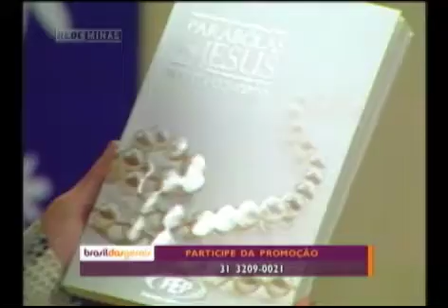Os segredos das parábolas de Jesus - Parte 3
06/01/2012 - Para debater o tema, Roberta Zampetti recebe o escritor e juiz de direito Haroldo Dutra Dias, que está lançando livro sobre o tema; a professora de Bíblia Aíla Pinheiro de Andrade; e o pastor Enéas Alexandrino.